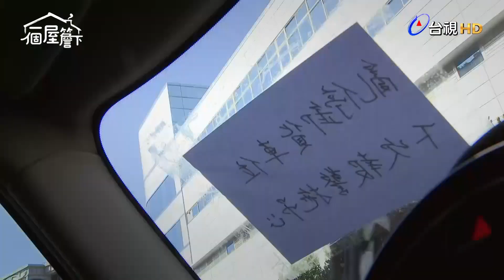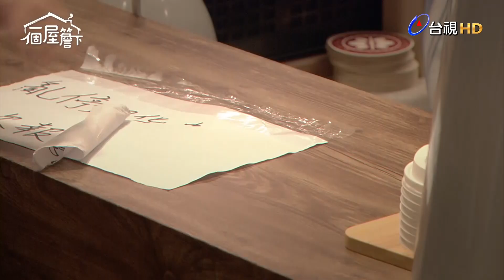【一個屋簷下】EP2 高傲女千金吵架竟然輸給小鮮肉! Under One Roof